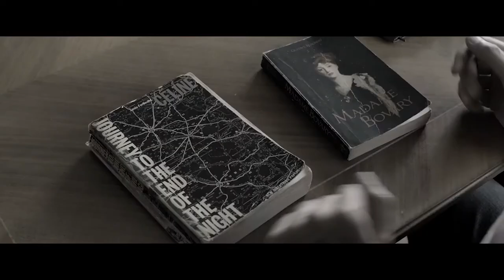INTRIGO SAMARIA - Official Trailer (2020) - Millie Brady, Thriller Movie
About Movie:

Nineteen-year-old Vera Kall cycles home through the night. She arrives at a farm, leaves her bike and sneaks quietly in through the door. She enters the kitchen and doesn't even have time ...

About Channel :

Welcome, I am Entertainment Agent and you have finally found the channel that will deliver all of your trailer needs. From movies to tv series, from anime to live-action. You want to see it, then you will find it here.